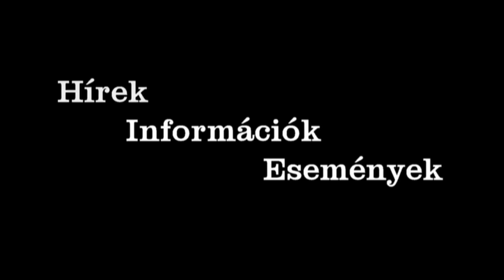Túri Objektív vendége a mezőtúri TEKE ifjúsági tagozata 2023.08.01.